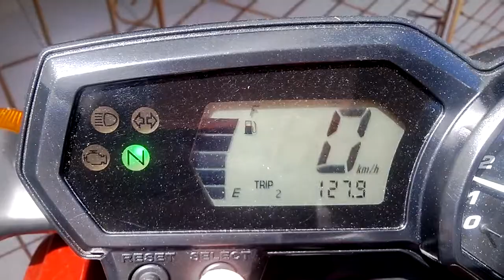5 mil km depois...(Fazer 2013)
Depois da revisão de 5 mil...(11° mês )